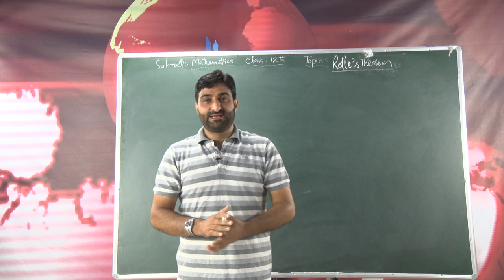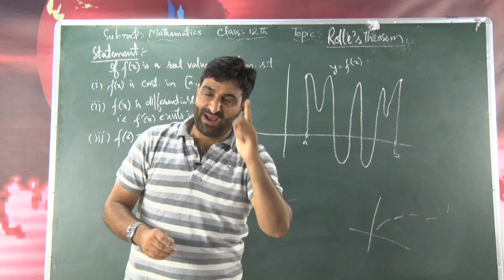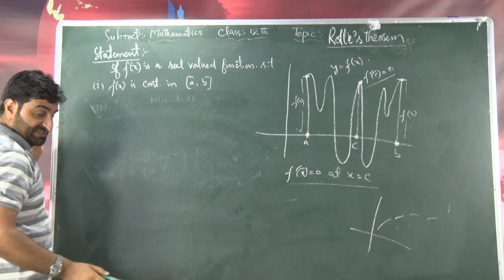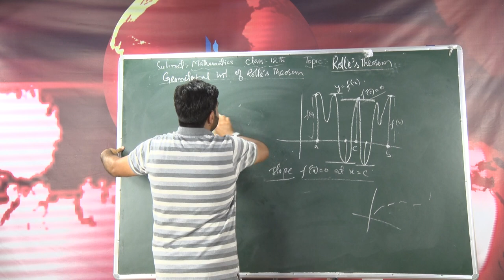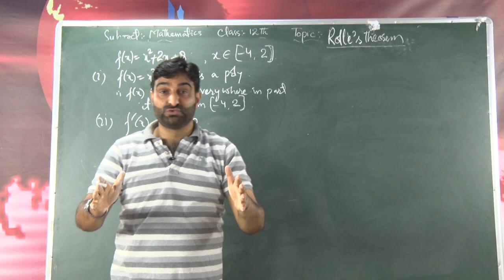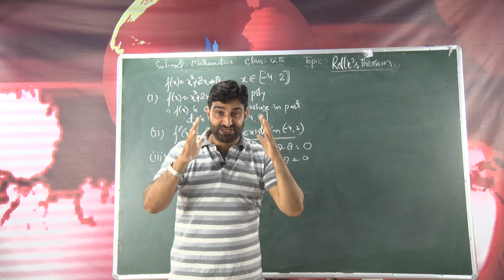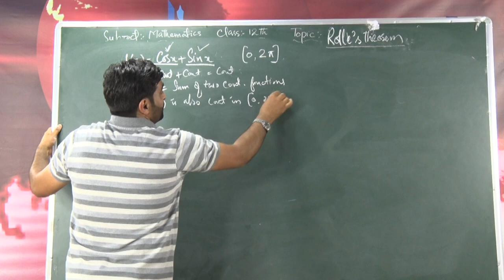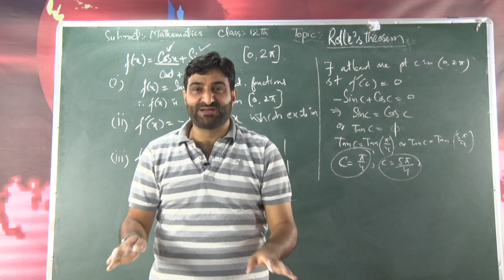Class 12th Maths Rolle's theorem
n calculus, Rolle's theorem or Rolle's lemma essentially states that any real-valued differentiable function that attains equal values at two distinct points must have at least one stationary point somewhere between them—that is, a point where the first derivative (the slope of the tangent line to the graph of the function) is zero. The theorem is named after Michel Rolle.

Contents
1 Standard version of the theorem
2 History
3 Examples
3.1 First example
3.2 Second example
4 Generalization
4.1 Remarks
5 Proof of the generalized version
6 Generalization to higher derivatives
6.1 Proof
7 Generalizations to other fields
8 See also
9 References
10 Further reading
11 External links
Standard version of the theorem
If a real-valued function f is continuous on a proper closed interval [a, b], differentiable on the open interval (a, b), and f (a) = f (b), then there exists at least one c in the open interval (a, b) such that

This version of Rolle's theorem is used to prove the mean value theorem, of which Rolle's theorem is indeed a special case. It is also the basis for the proof of Taylor's theorem.

History
Indian mathematician Bhāskara II (1114–1185) is credited with knowledge of Rolle's theorem.[1] Although the theorem is named after Michel Rolle, Rolle's 1691 proof covered only the case of polynomial functions. His proof did not use the methods of differential calculus, which at that point in his life he considered to be fallacious. The theorem was first proved by Cauchy in 1823 as a corollary of a proof of the mean value theorem.[2] The name "Rolle's theorem" was first used by Moritz Wilhelm Drobisch of Germany in 1834 and by Giusto Bellavitis of Italy in 1846.[3]

orem applies even when the function cannot be differentiated at the endpoints because it only requires the function to be differentiable in the open interval.

Second example

The graph of the absolute value function.
If differentiability fails at an interior point of the interval, the conclusion of Rolle's theorem may not hold. Consider the absolute value function

{\displaystyle f(x)=|x|,\qquad x\in [-1,1].}f(x)=|x|,\qquad x\in [-1,1].
Then f (−1) = f (1), but there is no c between −1 and 1 for which the f ′(c) is zero. This is because that function, although continuous, is not differentiable at x = 0. Note that the derivative of f changes its sign at x = 0, but without attaining the value 0. The theorem cannot be applied to this function because it does not satisfy the condition that the function must be differentiable for every x in the open interval. However, when the differentiability requirement is dropped from Rolle's theorem, f will still have a critical number in the open interval (a, b), but it may not yield a horizontal tangent (as in the case of the absolute value represented in the graph).

Generalization